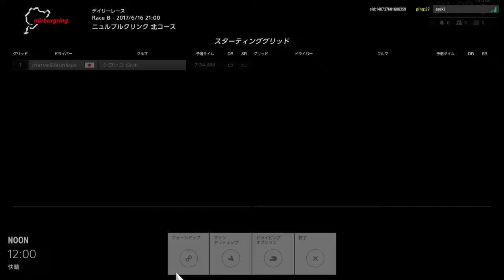グランツーリスモ®スポーツ クローズドベータテスト版_20170616211538